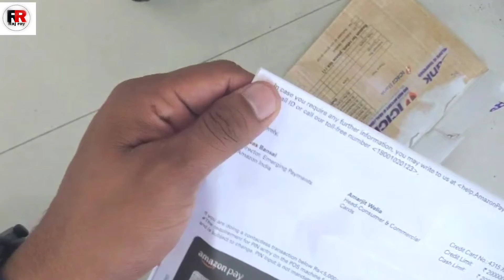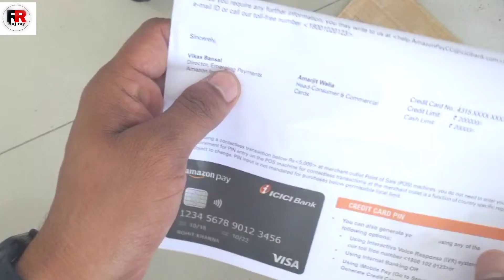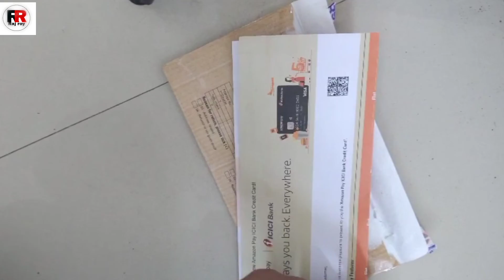Amazon pay ICICI Cridit card 👍❤️🤗🤗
amazing pay ICICI Bank cridit card ❤️❤️ life time free no joing changes and no  annual changes. best reward cash back card ♦️♦️🤗🤗🤗🤗🤗🤗